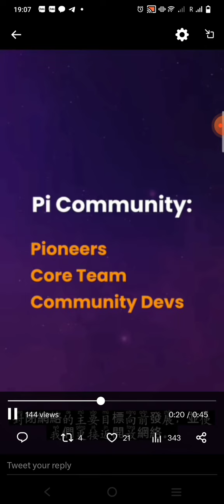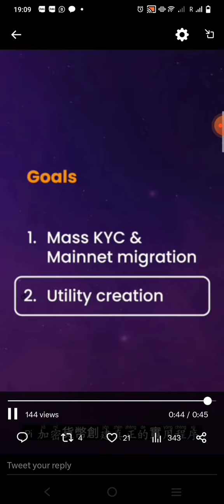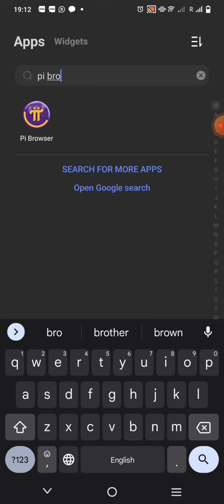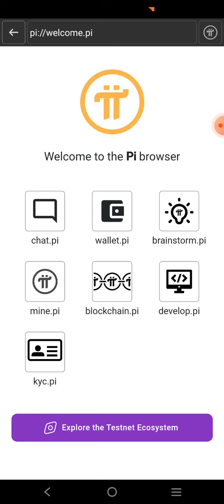Pinetwork New Update Mass Kyc Open For All Pioneer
Follow steps to create Pi network account
1. Download from Playstore or Apple store
2. Select Country
3. Fill phone number or select facebook
4. Fill Your real name first and last name
5.Create unique username
6.Fill Invitation code: DurgeshRajput99
7. Tap to earn and start mining daily after every 24hours

pi cryptocurrency,
cryptoindianews
pinetworkrally